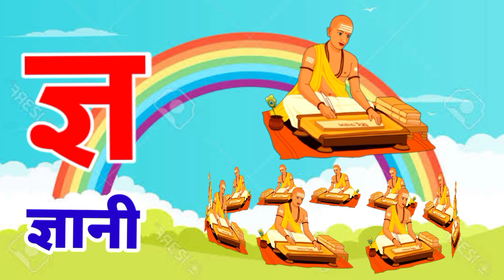अ से अनार,आ से आम,हिंदी वर्णमाला,अआइईउऊ,क से कबूतर, a se anar aa se aam,हिंदीस्वरव्यंजन kidssong(2)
your query
अ से अनार आ से आम
हिन्दीवर्णमाला
हिंदी स्वरमाला
हिंदी बालगीत
वर्णमाला
अ से अनार
असेअनार

hindi varnmala
hindi varnamala
phonics song
hindi rhymes
bal geet
hindi lullabies
Hindi Varnmala
हिंदी वर्णमालागीत
हिंदी स्वरब्यंजन
हिंदी बालगीत
बालगीत
ChunChun TV
zissukidsStudy
हिंदी वर्णमाला
असे अनार
आ से आम
कसे कबूतर
ख से खरगोश ग से गमला

Hello Friends,
@ChuChu TV Nursery Rhymes & Kids Songs
@Naima study
@ChuChuTV Hindi
@Infobells Hindi
@Chhotu TV